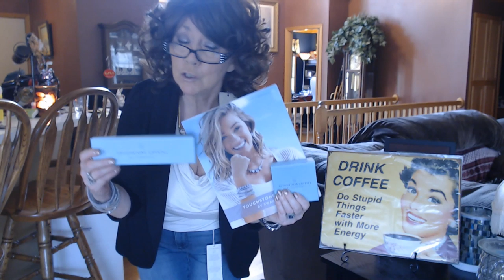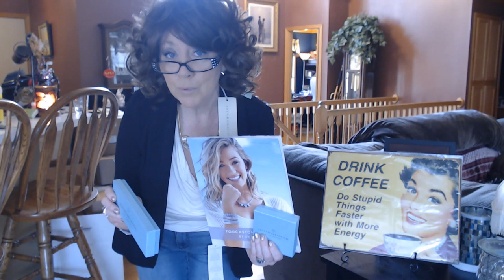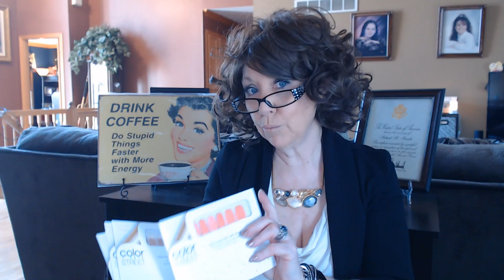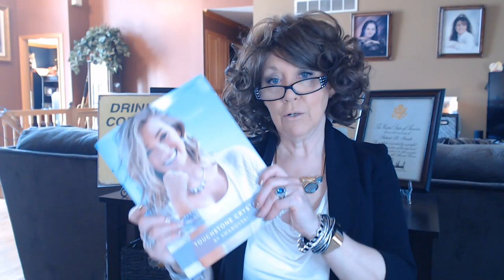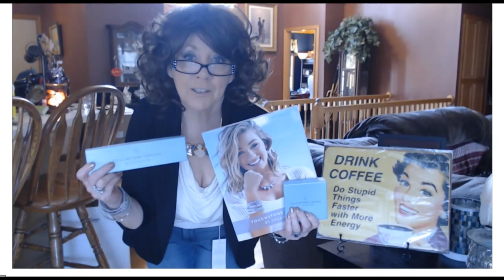Final Picks for Swarovski - Is Nancy wearing cropped jeans????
Can you believe I bought Cropped Jeans??

Final 8 picks at the end of tis video - please pick what you think I should buy next!! Can't wait to see what my viewers pick for me.

I'll leave links to our Consultant's Catalog Page (Belinda Conti) and Rana's Party Invite page...

Under the host - Type in first name     Rana

Color Street Nail Strips:
Loving these...

I go thru 2 different consultants - since I want to support the both of them!
Whitney has a You Tube Channel - she is a riot!!

Excited to see what you pick for me!!

xoxo
nancy